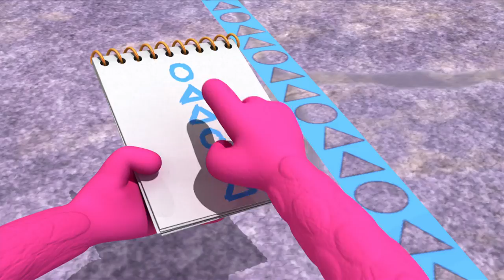Monster Math Squad | Episode: Pattern Scooter Mayhem | Learning For kIds